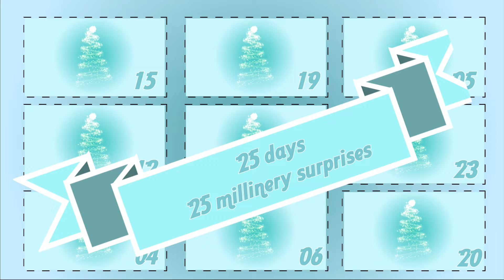Countdown to Christmas - Day 11 Millinery Advent Calendar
It’s nearly Christmas and to celebrate, we have put together a Millinery Advent Calendar. Join us every day in December – until Xmas Day and see what we open up!

Want to learn how to make hats and headwear? Well, you have come to the right channel - Welcome to JWH Millinery on YouTube
We post videos showing you how to make many different types of headwear from a gorgeous felt trilby to fabulous hats that would get the nod of approval at Ascot.

Want to take part in our next Milliner Showcase? Drop an email to with several pictures of a hat, ideally one showing a detail of the hat. make sure you include your inspiration, your inspiration for the piece, a bit about you and a fun fact - the more you give the longer I can show your work.

Materials used

Day 1
Yellow Pleather trim Fabric – Personal  Stash

Red Fimo - Cowling and Wilcox

Day 8
Candy Cane Visca – Petershams

Day 11
Biot remnant bundle - Petershams